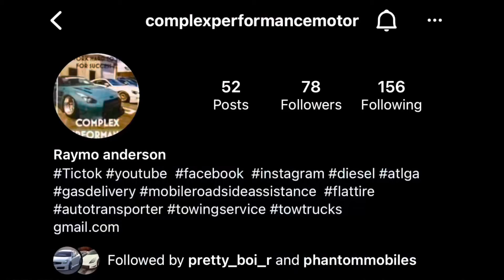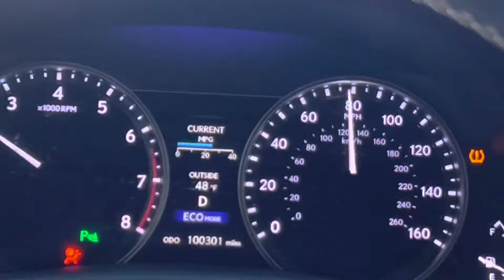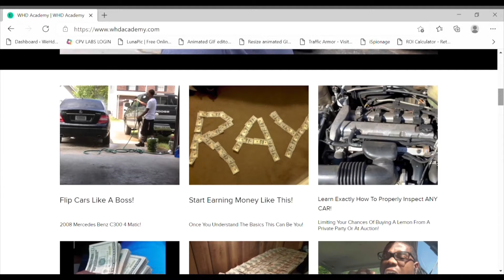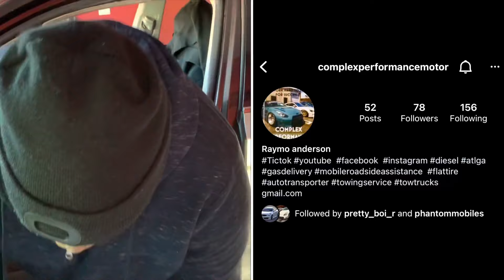IT'S GETTING RIDICULOUS I HAD TO TAKE EVERYTHING BACK APART ON MY LEXUS GS 350 *THINGS NOT LINING UP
Hustle Nation I Finally Got The Both Doors My Lexus GG 350 I Won From Copart! This Things Lines Up Good!